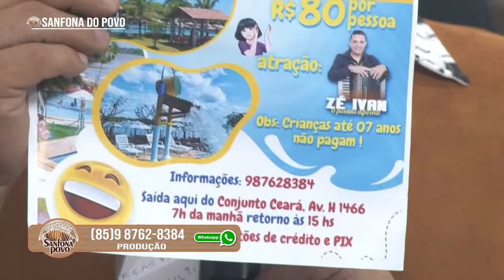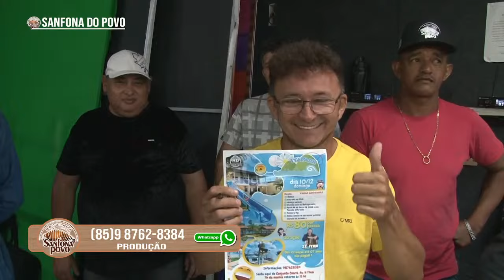EDIVALDO DO FORRÓ - FERNANDO AMADO - NATHYLA SHOW - JUNINHO PAIXÃO E BANDA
PRIGRAMA SANFONA DO POVO